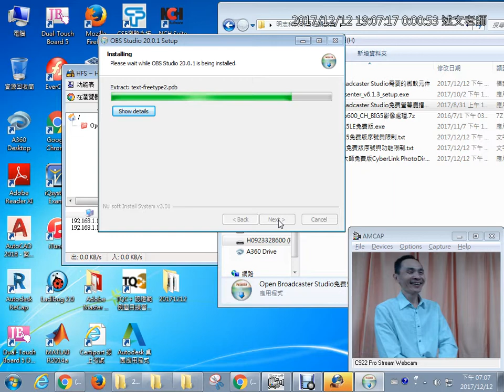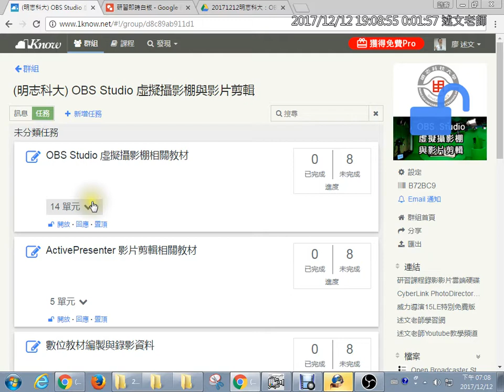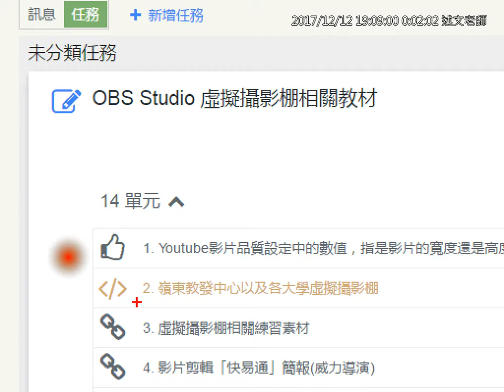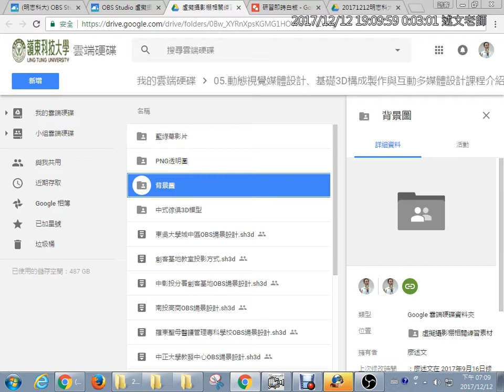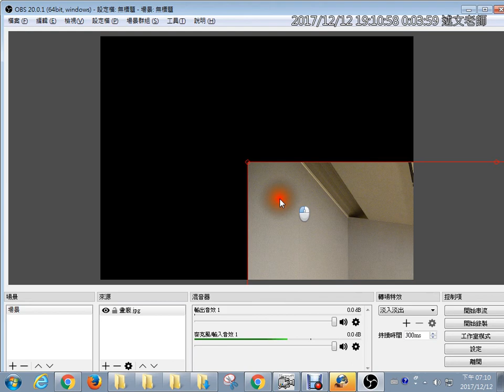02：OBS安裝與背景設定